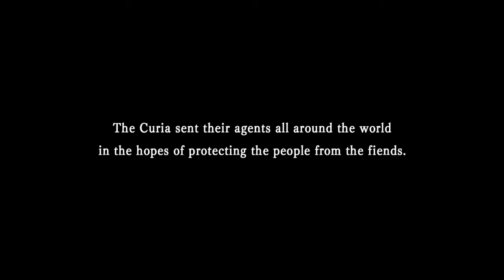[REVIEW] Nights of Azure 2: Bride of the New Moon - Ecchi Warriors (PS4, Switch, Windows)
What do you get when you mix Dynasty Warriors, RPG elements, scantilly clad but actually pure heroines and lots of innuendo?

The answer is Nights of Azure 2, but is the end result as good as its ingredients indicate?